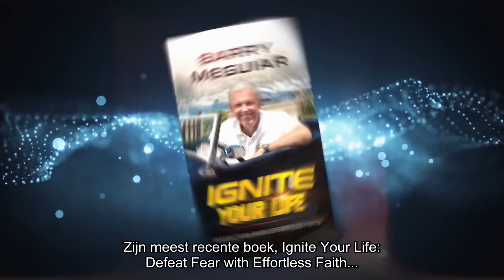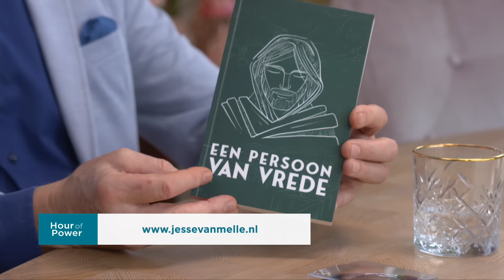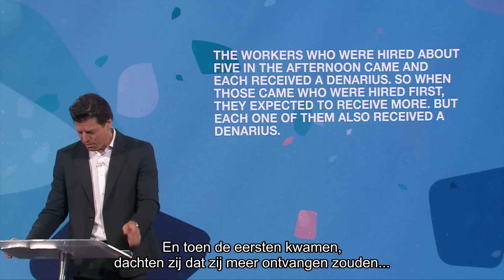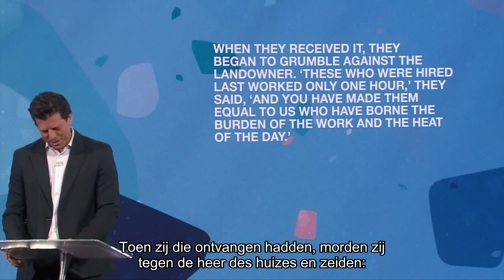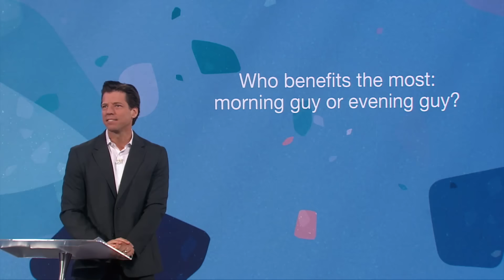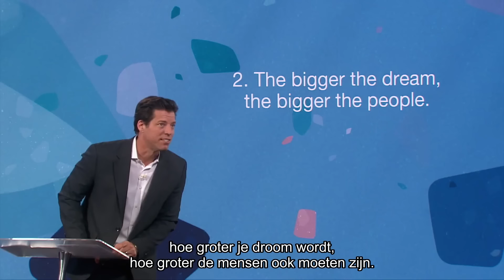Je hebt elkaar nodig | Hour of Power | 10 maart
Als je wilt groeien in geloof, kun je dat niet alleen. 💕 Bobby Schuller vertelt in de preek dat je met elkaar meer uit het leven kan halen. Jennifer Rockett zingt het bekende aanbiddingslied ‘I raise a hallelujah’, wat als tatoeage op de arm van de gast bij Jan van den Bosch staat. Jesse van Melle vertelt wat deze tekst voor hem persoonlijk betekent. 😄

Wil je meer weten over Hour of Power?